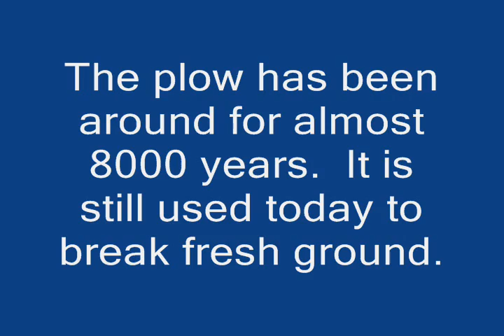Sam the Sweet Corn Man Plowing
Plowing an old hay field for the new tomato and bell pepper crop using a Ford 4000 and three bottom plow.